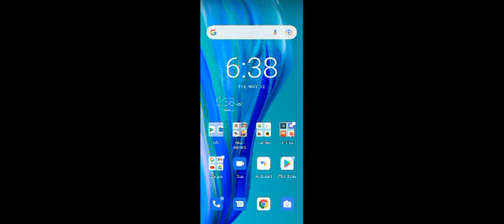Monster Legends Doomsday Era Season 1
A New Era is Here!